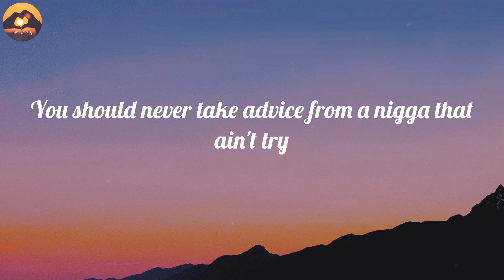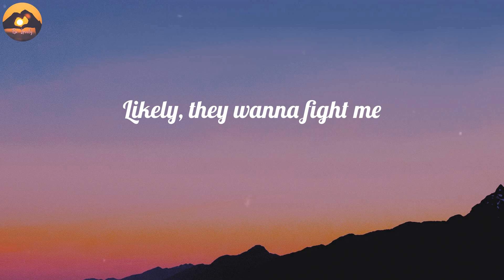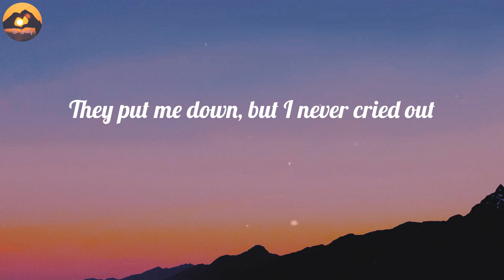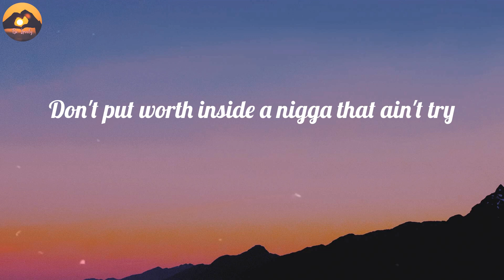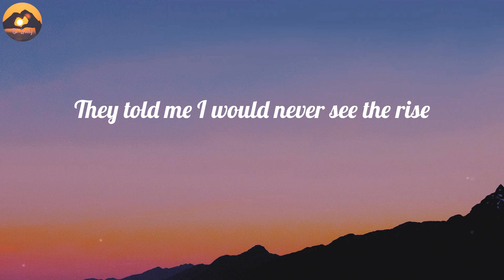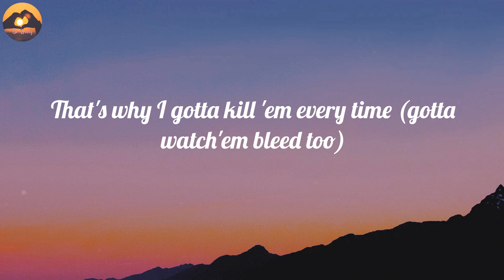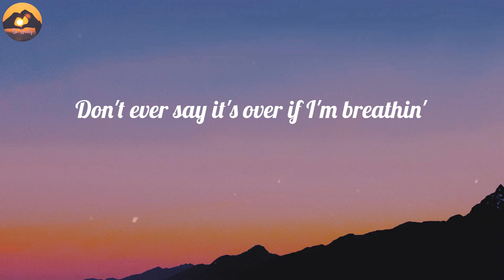Lil Nas X - STAR WALKIN' (League of Legends Worlds Anthem) (Lyrics)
LYRICS:
On the mission to get high up
That's why I gotta kill 'em every time (gotta watch'em bleed too)
Why worship legends when you know that you can join 'em? (Join 'em)
These niggas don't like me, they don't like me
Why me?